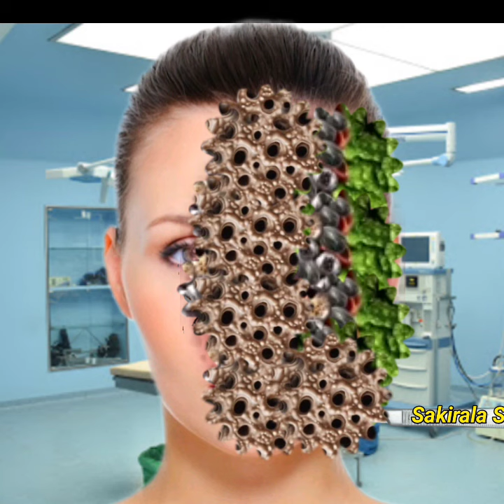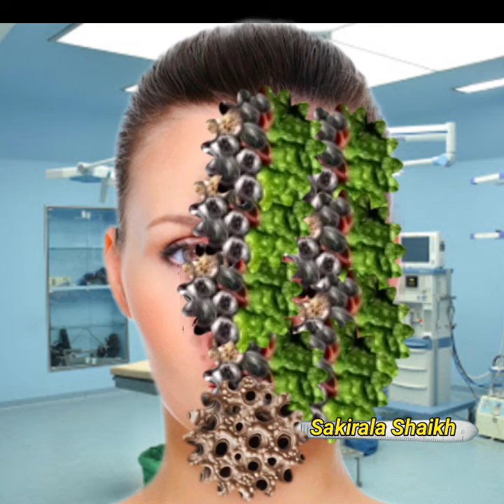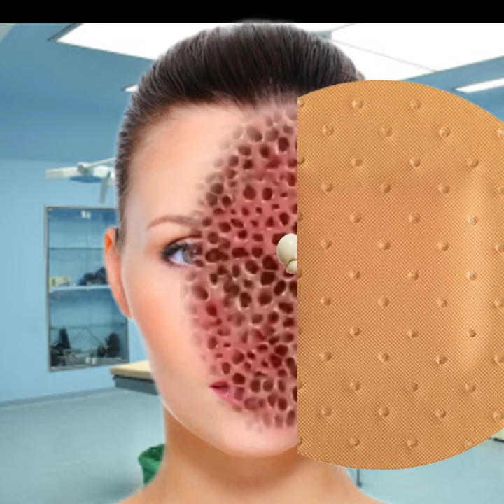Asmr remove treatment of infected girl face back side | animation asmr and cleaning